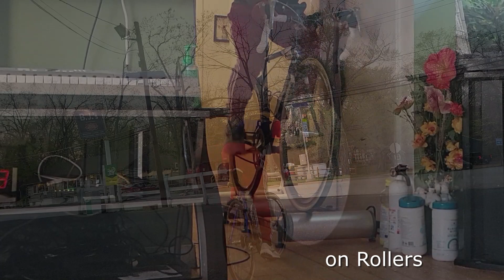Riding for Fundraising for American Cancer Society, a Quick 10miles Ride plus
I am Riding for Fundraising for American Cancer Society, a Quick 10miles Ride plus